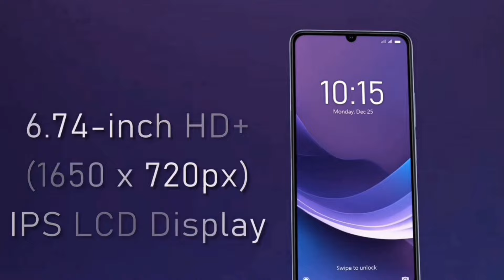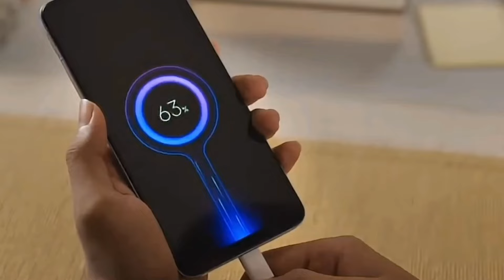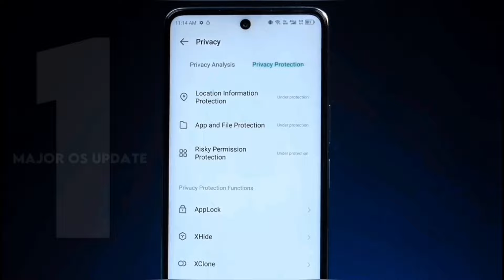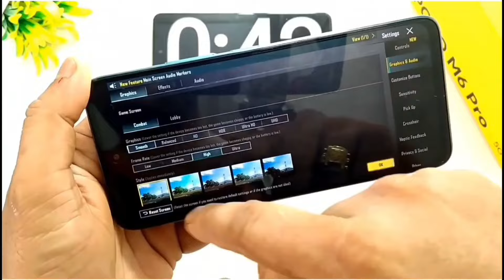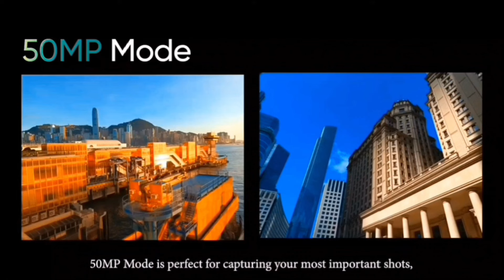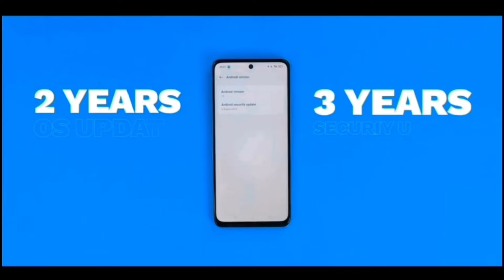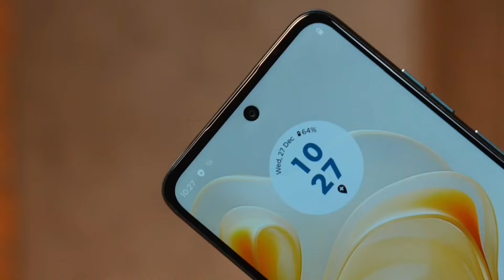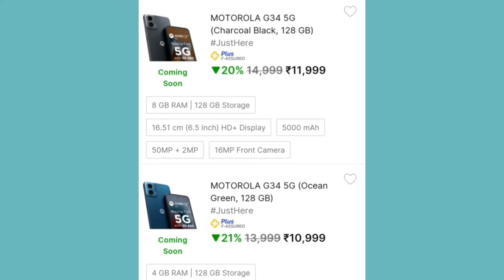Best 5g phone under 10000 in 2024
In this video we are going to talk about top 3 best 5G phone under 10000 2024. These smartphones are loaded with great Specs like 6GB RAM, 50Mp Camera,  Gaming processor and so on...

11,000 to 20,000

Rs 16,499
Realme Narzo 60X 5G
Rs 11,999
Redmi 12 5g
Rs 11,498
Lava AGNI 2 5G
Rs 19,999
Samsung Galaxy M14 5G
Rs 12,990
Realme Narzo 60 5G
Rs 16,499
Iqoo Z6 Lite 5G
Rs 12,999
Tecno pova 5 pro 5G
Rs 14,999
Itel S23+
Rs 13,999
Samsung Galaxy A14 5G
Rs 15,999
Redmi Note 12 5G
Rs 15,998
Iqoo Z7s 5G
Rs 16,999
Nokia G42 5G
Rs 11,999
Tecno pova 5
Rs 11,999
Xiaomi Redmi 10 power
Rs 10,999
Vivo Y56 5G
Rs 18,999
OPPO A38
Rs 12,999
Tecno CAMON 20
Rs 15,999
OPPO A58
Rs 14,999
OPPO A78 5G
Rs 18,999

1000 to 10, 000

Rs 9,999
Redmi 12 C
Rs 6,999
Realme Narzo N53
Rs 7,999
Samsung Galaxy M13
Rs 9,199
Redmi A2
Rs 6,799

2024 best 5g phone under 10000
best phone under 10000 5g in 2024
best gaming phone under 10000 in 2024 5g
under 10000 best 5g phone 2024
best 5g gaming phone under 10000 in 2024
under 10000 best phone 2024 5g